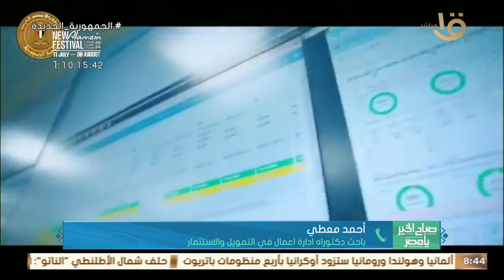ارتفاع قيمة صادرات مصر الرقمية إلى 6.2 مليار دولار.. باحث دكتوراه إدارة الأعمال أحمد معطي هايشرحلك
صباح الخير يا مصر | ارتفاع قيمة صادرات مصر الرقمية إلى 6.2 مليار دولار.. باحث دكتوراه إدارة الأعمال أحمد معطي هايشرحلك أهمية ده إيه